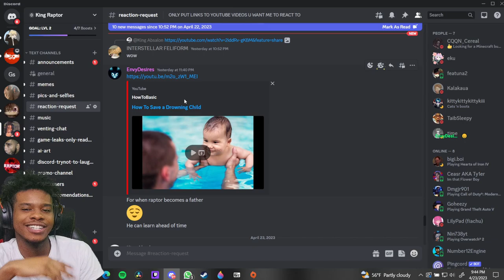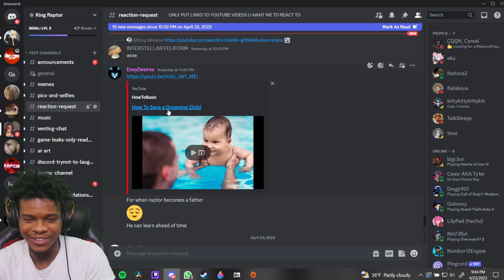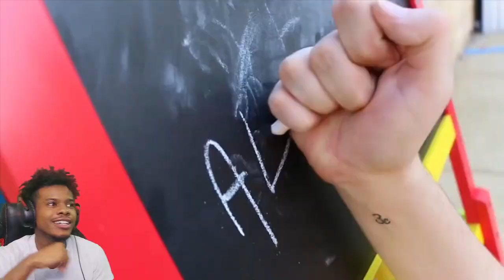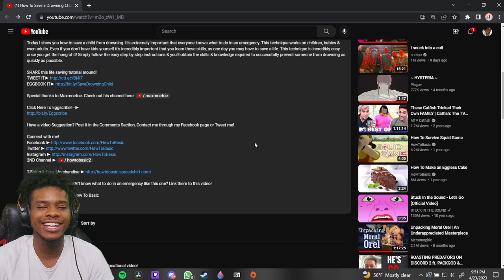HOWTOBASIC IS OFF A PERC!! - How To save a Drowning Child (REACTION)